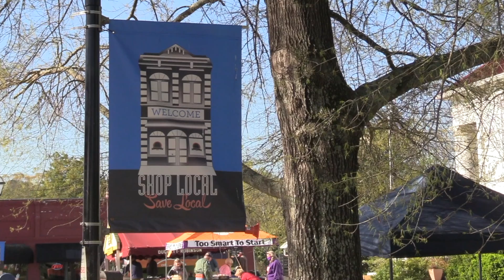The Historic Pendleton Spring Jubilee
For the 44th year, Pendleton celebrates the beginning of Spring by hosting local arts and craft vendors, food trucks, and live music for their award-winning Spring Jubilee.